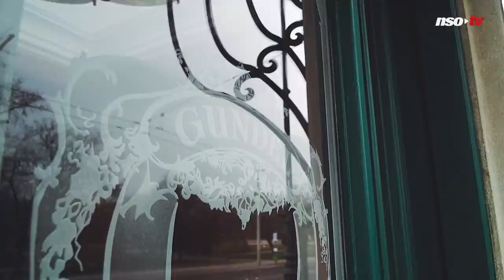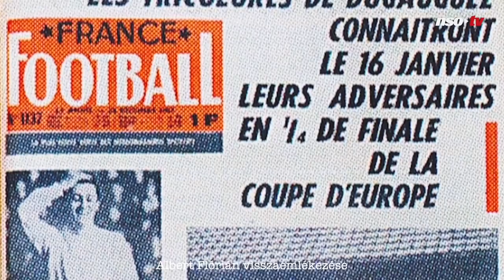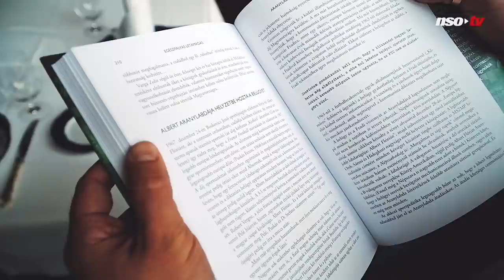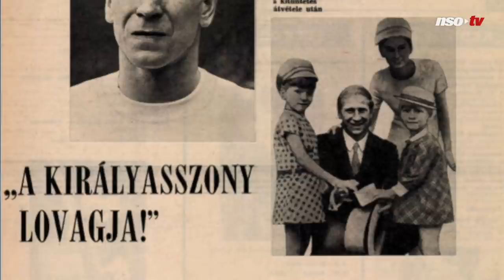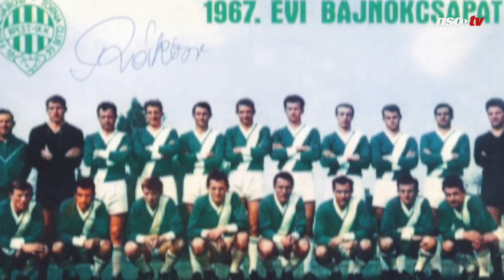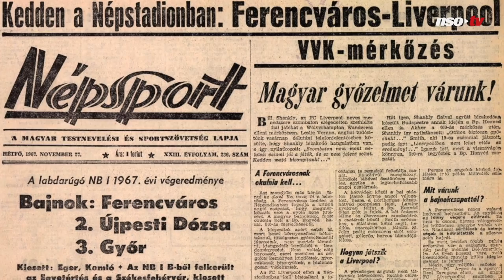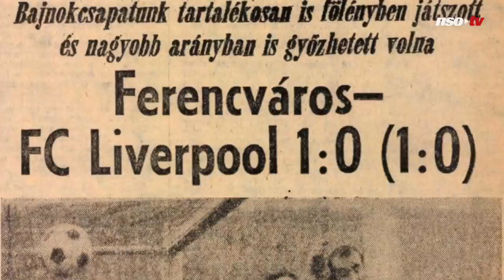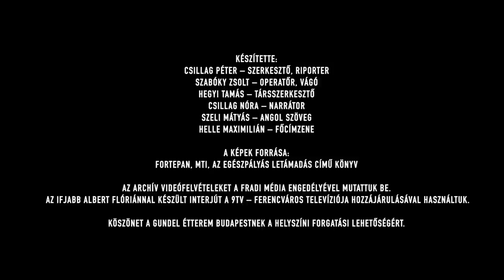Budapesti futballmesék – Gundel Étterem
1968 május 4-én este, a 2:0-ra megnyert magyar–szovjet Európa-bajnoki selejtező utáni fogadáson a Gundel Étteremben adták át az Aranylabdát a díjat 1967-ben kiérdemlő Albert Flóriánnak. A Népstadionban 80 ezer néző köszönthette volna a friss magyar aranylabdást, végül azonban csendes, majdhogynem titkos körülmények között zajlott az átadás – nem véletlenül.